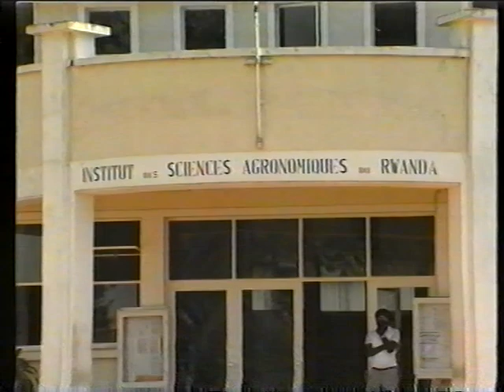Portait d'un jumelage Loiret - Butare 1991 3/3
Jumelage cooperation  Rwanda & France

ORINFOR, TV RWANDA 1991